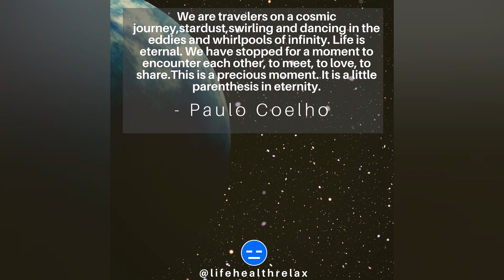Life Quotes and Sayings •14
Life quotes and sayings that will move you (deeply). Discover Wisdom of the Ages. Quotes are uplifting and inspiring words of wisdom that can make a positive impact on your life.

Relax and Enjoy Life
Life-Health-Relax